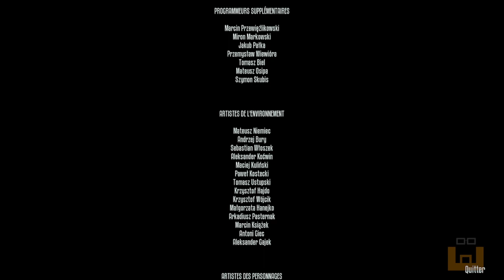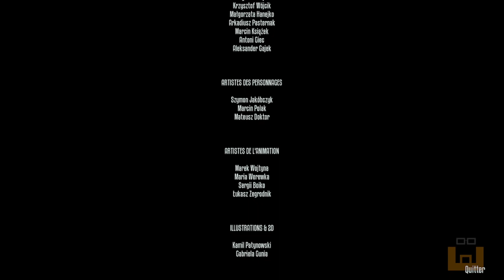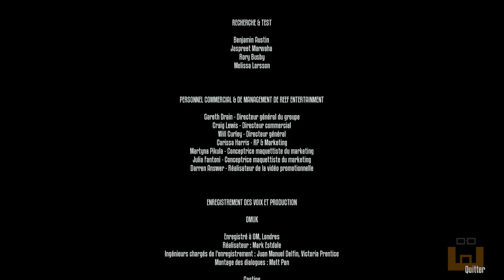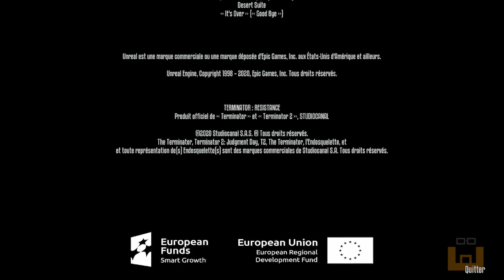Terminator: Resistance - Episode 4